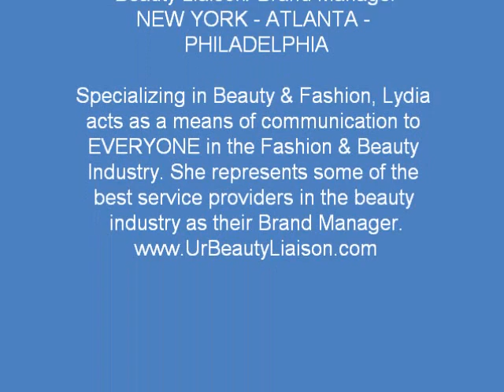Interview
On September 27, 2012, Celebrity Hip Hop Chef ® "Cookin' Tye" hosted the first inaugural Celebrity Feed the Needy event on September 27, 2012 at City of Refuge located at 1300 Joseph E. Boone Boulevard Northwest Atlanta, GA 30314. It was a pleasure to meet and Interview just about all the Celebrity Guests at The Hip Hop Chef Cookin Tye's Celebrity Feed the Needy Event.